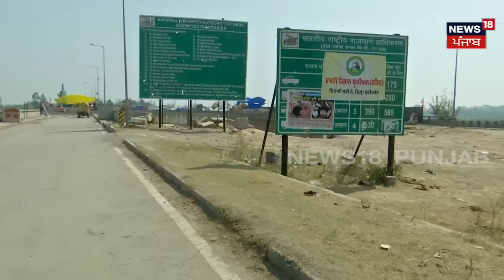Haryana ਦੀ Force ਮੂਹਰੇ Kisan ਬੀਬੀਆਂ ਦੀ ਵੰਗਾਰ, ਦੇਖੋ ਕਿਵੇਂ ਫੁੱਟਿਆ ਗੁੱਸਾ | Kisan Andolan 2 | News18